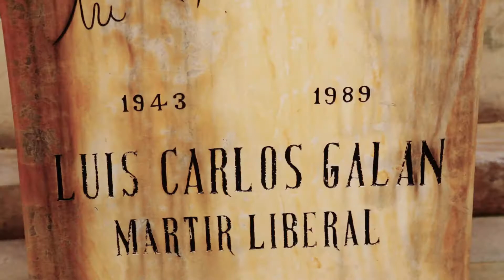ASÍ FUE LA RADICACIÓN DEL PROYECTO DE LEY CONTRA LAS CORRIDAS DE TOROS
El Proyecto de Ley contra las corridas de toros surte trámite gracias a un gran esfuerzo.